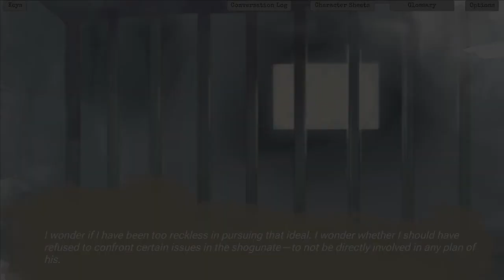Ghosts over the Water Changing the Tides of Japan's Future - New Game Release 2023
Let's praise: DEV & Publish by Studio Unagi